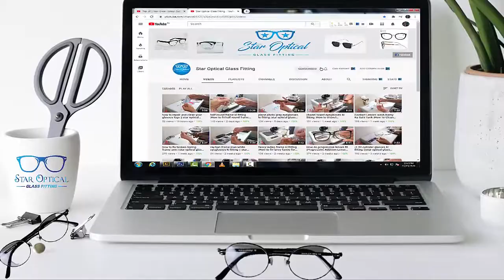new fitting formula in plastic frame | star optical glass fitting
progressive glasses in rimless frame

k.t bifocal glasses marking Method

d type bifocal glasses marking Method

How to fix a broken frame

how to repair and clean your glasses legs

Contact Lenses wash Karny Ka Sahi Tarik